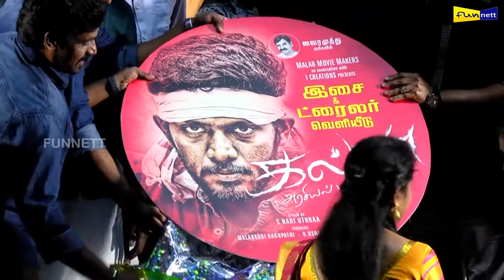அதிமுக-வின் அடுத்த CM நான்தான் | K.BHAGYARAJ | FUNNY SPEECH GALTHA MOVIE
அதிமுக-வின் அடுத்த  CM  நான்தான் | K.BHAGYRAJ | FUNNY SPEECH   GALTHA MOVIE